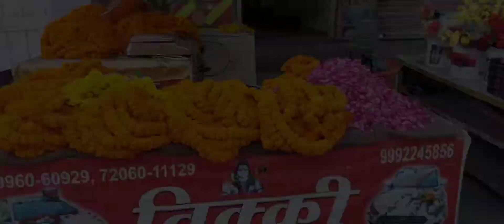NAVRATRE DAILY VLOG #5 || HANGUT WITH AMAN || @lovleenvats @shubhjourney